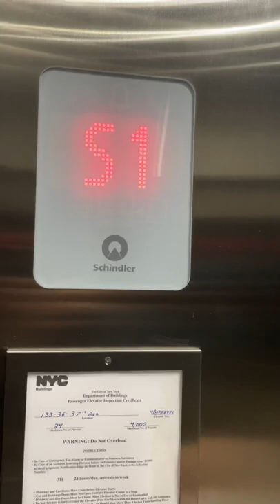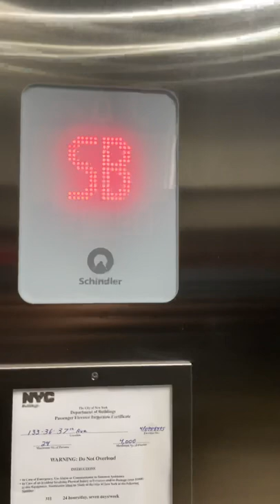VERY NEW Schindler 5500 Traction Elevators At Tangram Shops/Offices, Flushing, NYC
This elevator is amazing! It goes fast, the motor is new, and whatnot. This shopping center contains a movie theater, a gymnasium health club, and some shops and restaurants. The parking fee only costs $3 to park your car for 6 hours. That's really cheap!

SPECS:

Brand: Schindler

Model: 5500

Drive: Traction

Chimes: none

Floor-passing Chime: none

Does it have a voice?: yes

Voice: Schindler 5500

Estimated Speed: 350-400 FPM (I might be wrong.)